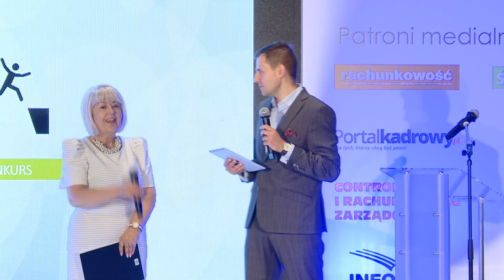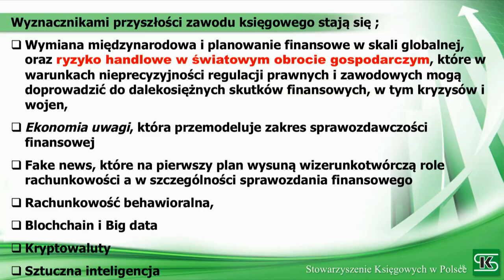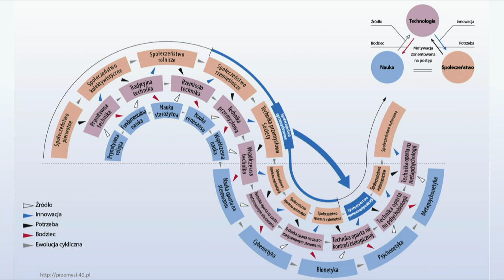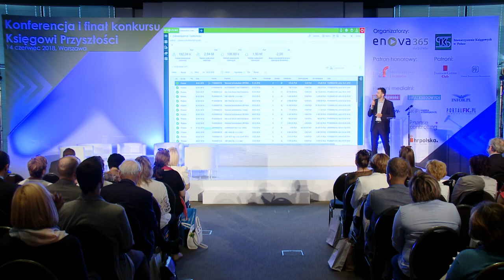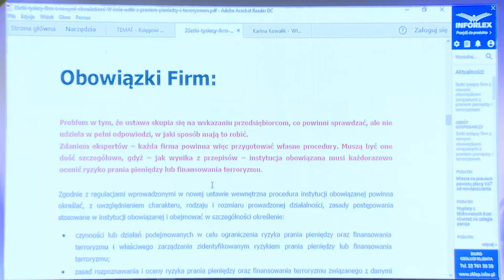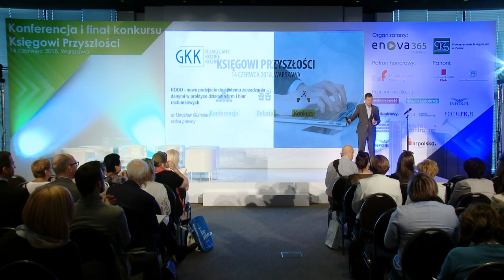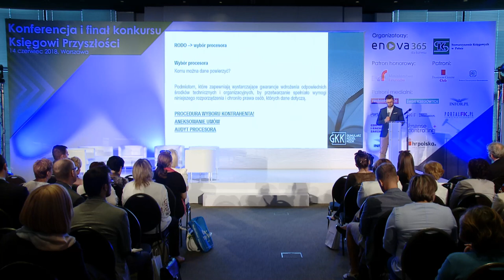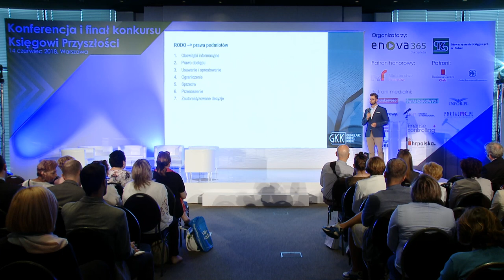Konferencja Księgowi Przyszłości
obacz wykłady prof. Aldony Kameli – Sowińskiej, Grzegorza Jurczaka, Pawła Jędrzejaka oraz dr Mirosława Gumularza. Na liście tematów m.in. RODO, cyfryzacja w działach księgowych czy ustawa o przeciwdziałaniu terroryzmowi.